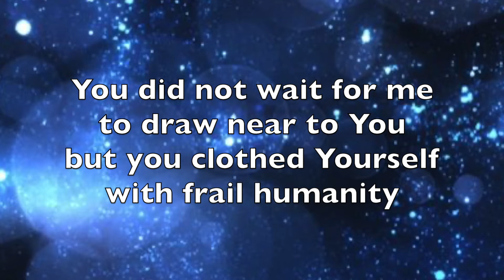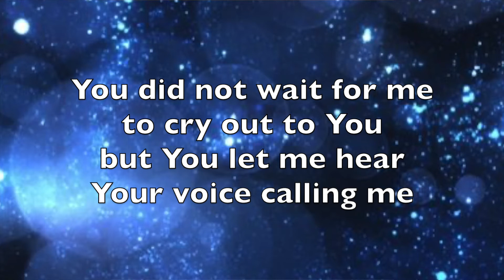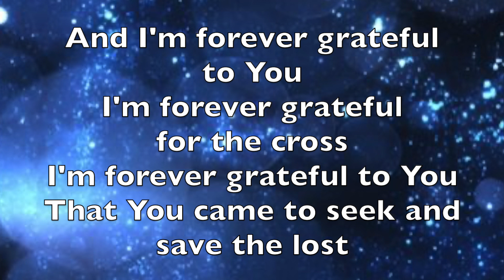Forever Grateful - Marty Nystrom (Lyrics)